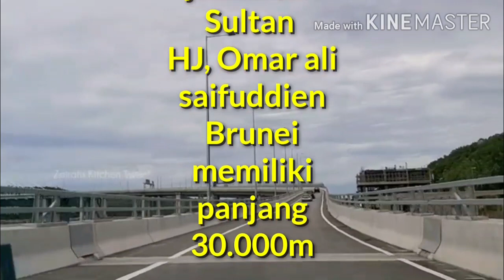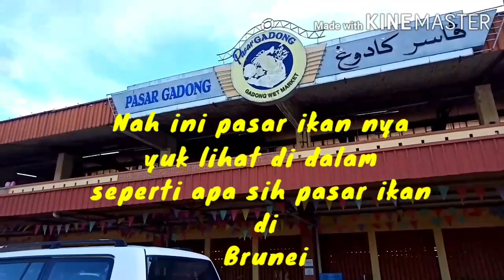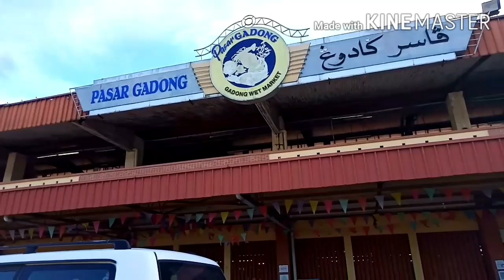JEMBATAN TEMBURONG BRUNEI 🔥terpanjang di asia tenggara 30.000M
jembatan ini barubdi buka bulan maret punya panjang 30, 000m jalam penghubung bandar dan temburong